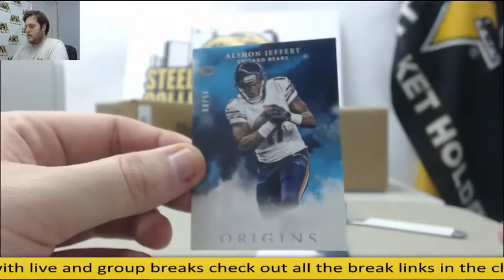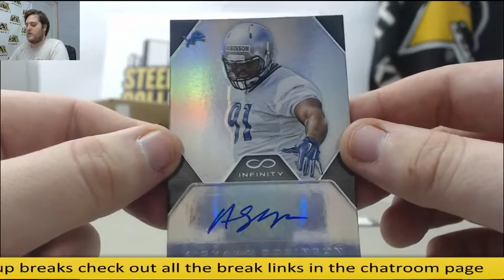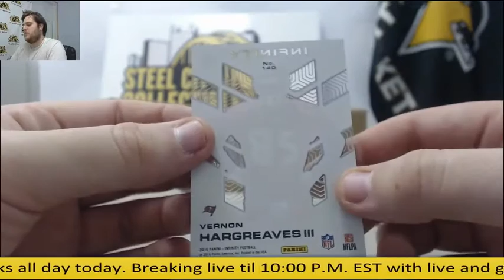Jason- 2016 Origins, Infinity FB Live Box Break